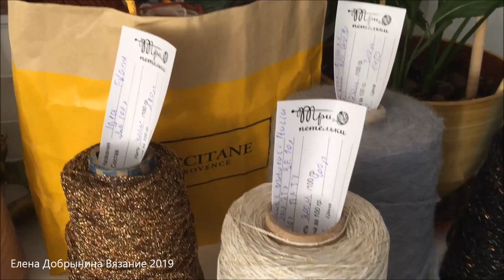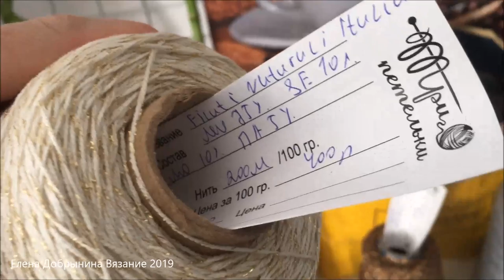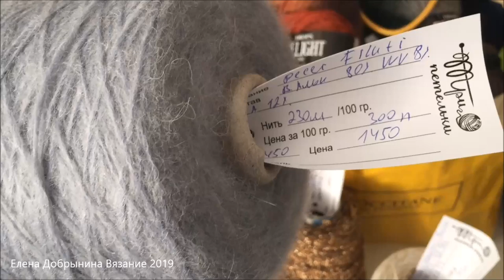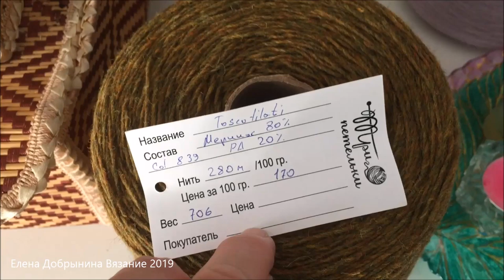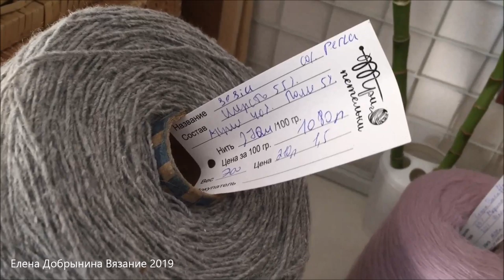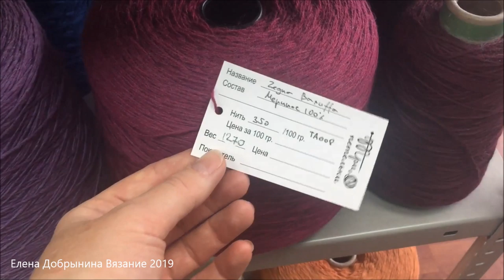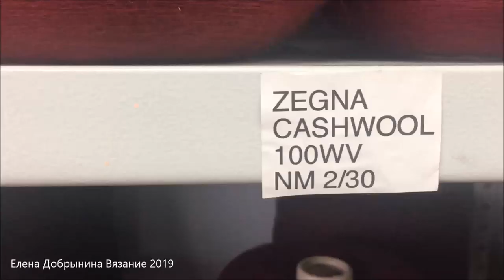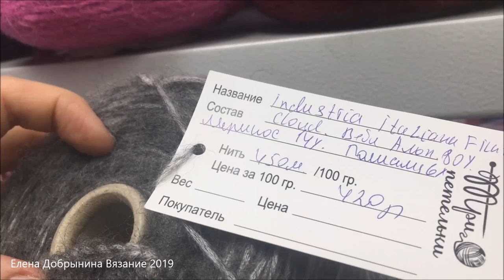ПРЯЖИ МНОГО НЕ БЫВАЕТ. НАШЛА НОВЫЙ МАГАЗИН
Видео не является коммерческой рекламой. Вся пряжа приобретена на мои собственные средства.